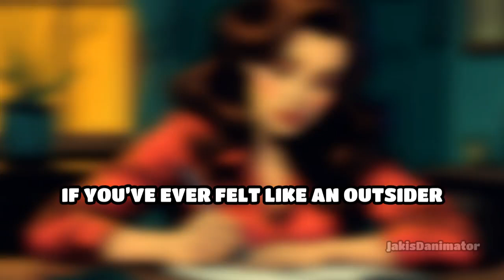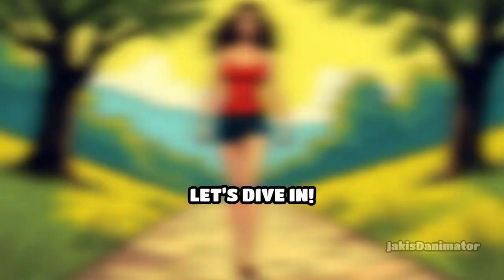Chapter 1 Dealing with Loneliness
In this video, we dive into Chapter 1 of the book "Dealing with Loneliness," where we explore the profound impact of loneliness on our emotional well-being and relationships. Loneliness is an emotional state that can leave us feeling disconnected, empty, and misunderstood.